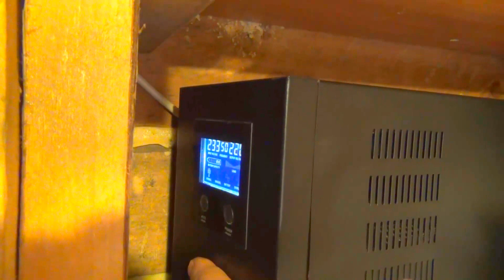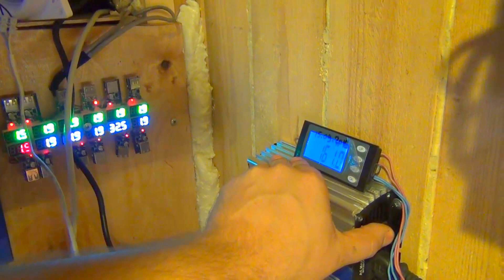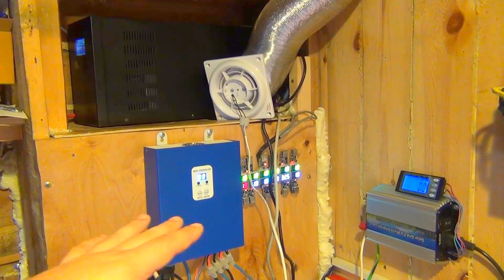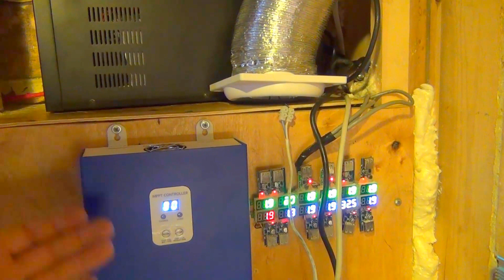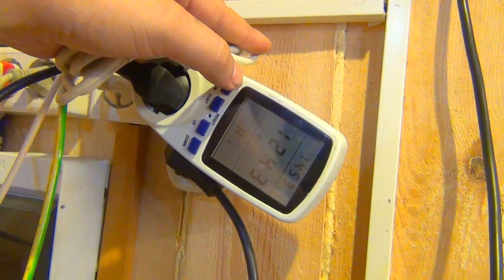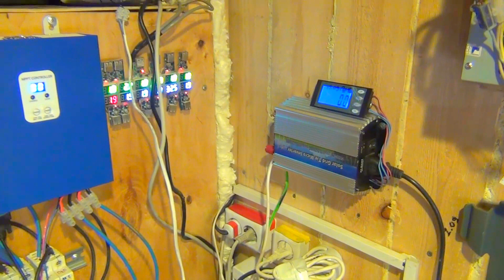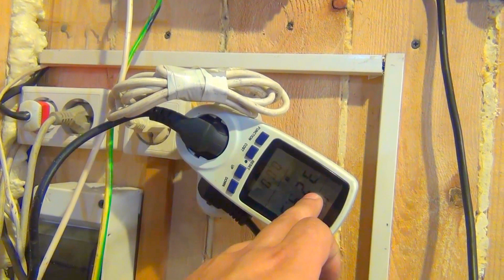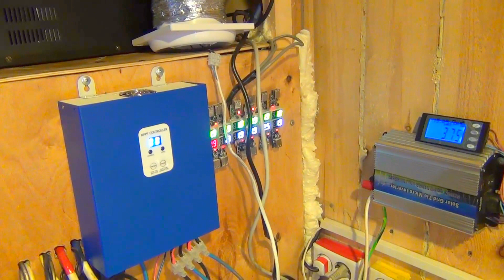Новая солнечная электростанция 1000 Ватт 24 вольта уже запущена, о том как она работает в видео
Прошло много времени с тех самых пор, когда я первый раз занялся постройкой своей солнечной электростанции. Естественно, когда самодельных солнечных панелей у меня стало предостаточно, для того чтобы работать не только на заряд аккумуляторов, но и закрытие подключаемой нагрузки к инвертору. Все это время, я пользовался только 12 вольтовой солнечной электростанцией.  И находил какие-то свои плюсы и минусы, при использовании именно солнечной системы на двенадцать вольт.  И за это время вы, так же как и я, смогли наблюдать за ней, и находить свои преимущества. Но пришло время двигаться дальше и
за две недели я пересмотрел, и подобрал оптимальное соотношение солнечных панелей